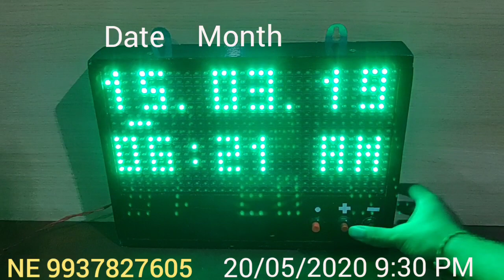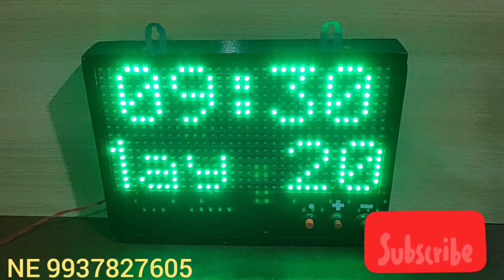Real Time Clock using P10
Product Link 👇🏻

Nickee Electronics
All Kind of Microcontroller and Pixel LED Decoration Stuffs programmed and manufactured here